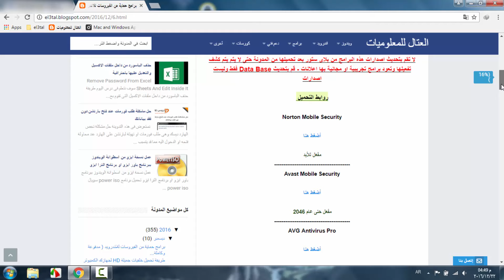تطبيقات حماية من الفيروسات للاندرويد مدفوعة وكاملة ومفعلة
تحميل التطبيقات من المدونة هنا